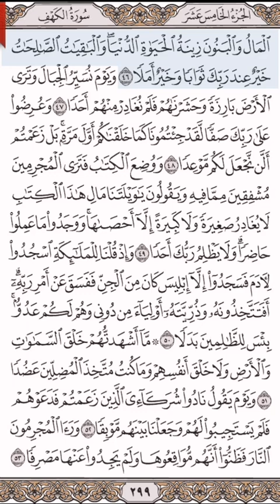المال والبنون زينة الحياة الدنيا والباقيات الصالحاتl المختصر تفسير القرآن الصفحة (٢٩٩)